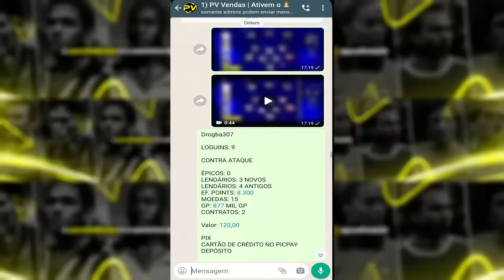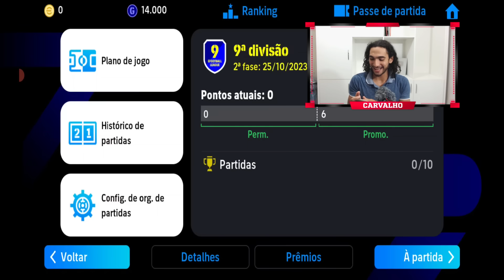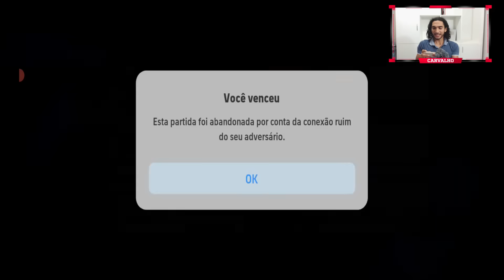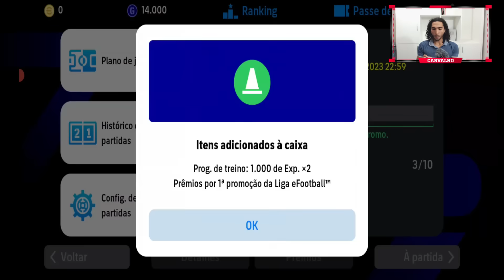Tomei amasso logo na primeira partida do time no eFootball 24 Mobile